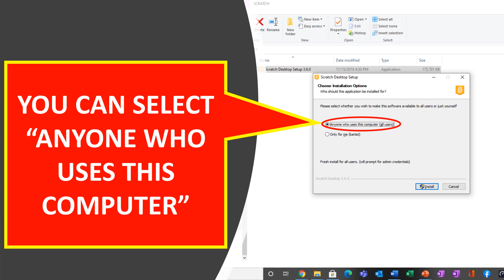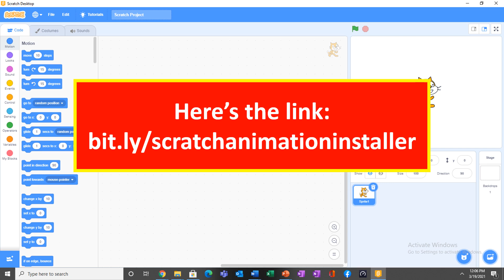HOW TO INSTALL OFFLINE SCRATCH APPLICATION